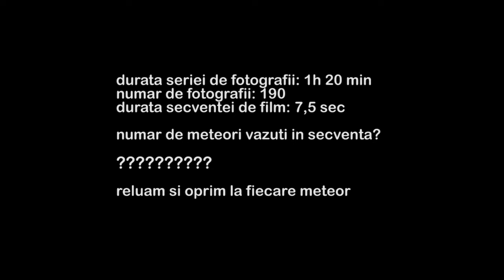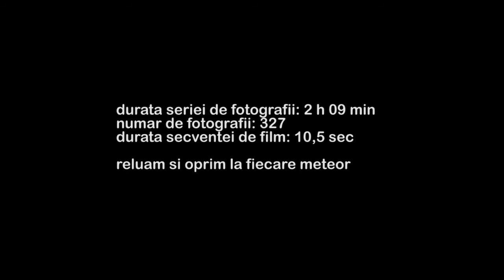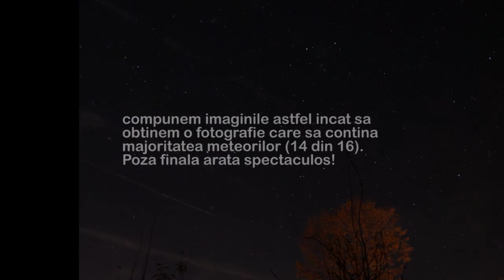Geminide 2014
serii realizate cu Canon EOS 1100D, obiectiv 18-55 @18mm, f/4, ISO 1600, expuneri de 20 secunde. Pe doua directii: aprox. S si aprox. W.